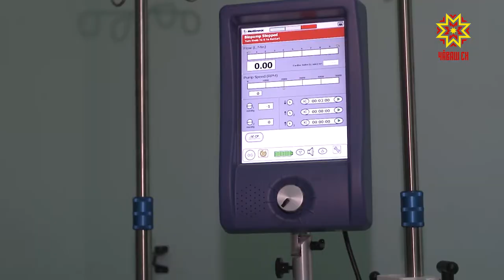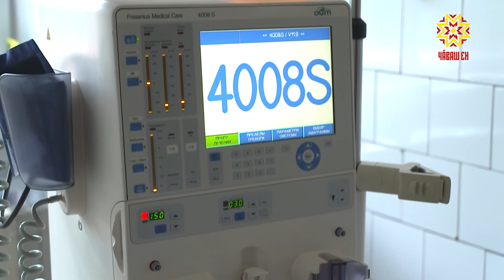Кардиодиспансер продолжает оказывать помощь больным в "красной зоне"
С начала месяца Ковид-19 унес жизни 32 жителей республики. Для того, чтобы узнать, как борются с «невидимым врагом»,  и как влияет прививка на течение болезни, наша съемочная группа побывала в «красной зоне» Республиканского кардиологического диспансера.